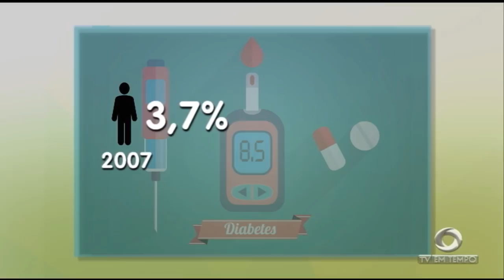Boletim Em Tempo (24.07.2018) Manhã